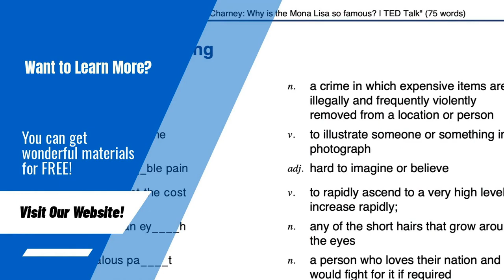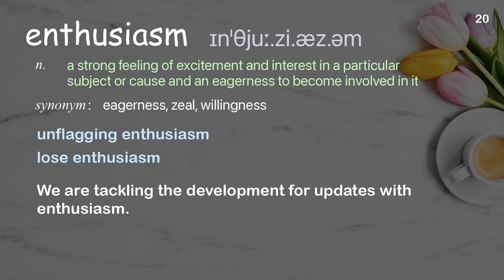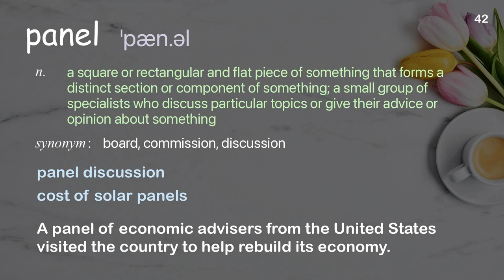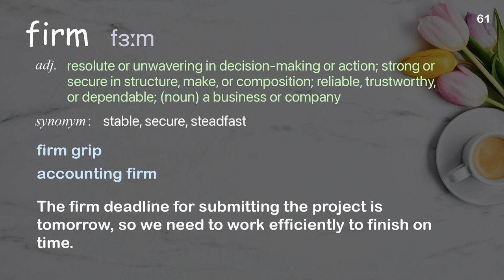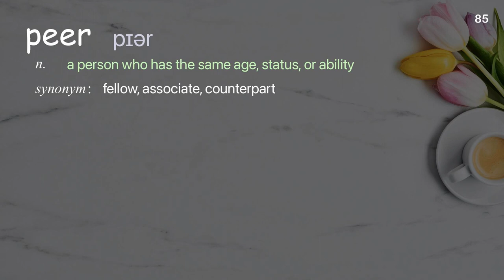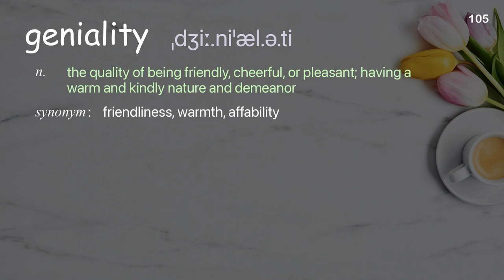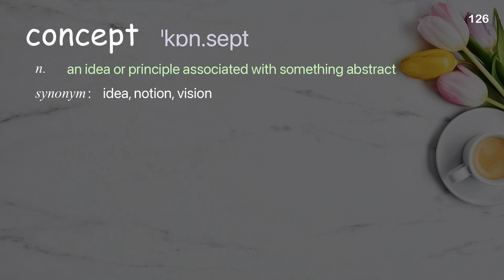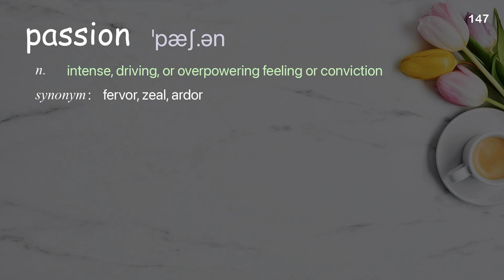147 Academic Words Ref from "Maurizio Seracini: The secret lives of paintings | TED Talk"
■PLEASE NOTE

■Reference Source
Maurizio Seracini: The secret lives of paintings | TED Talk